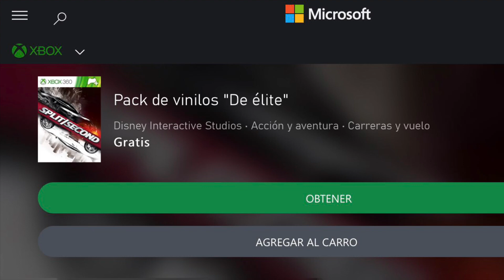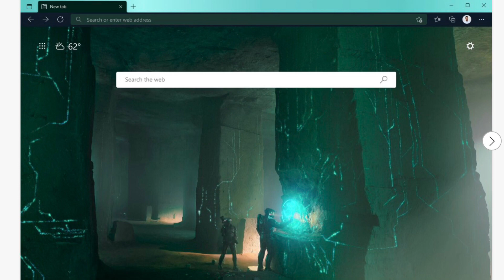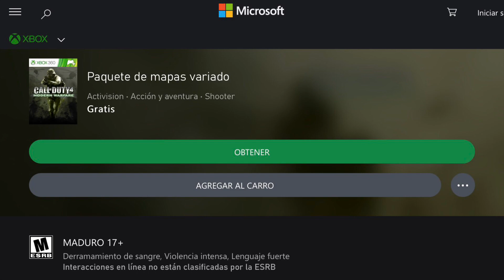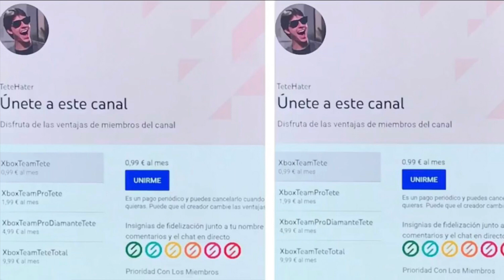¡¡¡AHORA YA Mucho Contenido GRATIS Xbox!!!